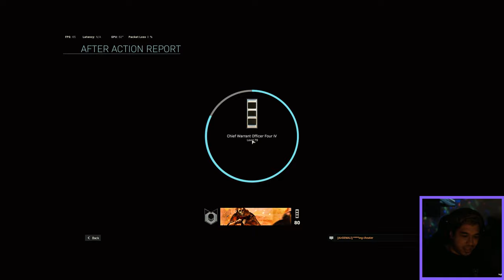How to Aimbot in MW 2020 tutorial LOL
J/k guys. The video is actually about me getting accused for hacking for unknown reasons. Hacking accusation starts at 4:50. I'm using this beast ass scar in hardcore 10v10. Hackers seem to be infesting not just warzone but multiplayer and love 10v10 HC, so watch out!